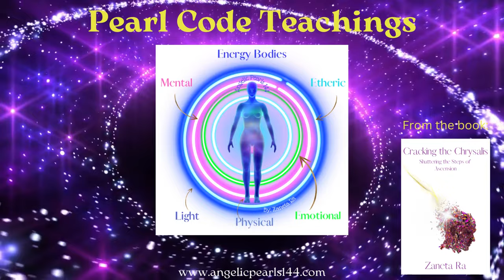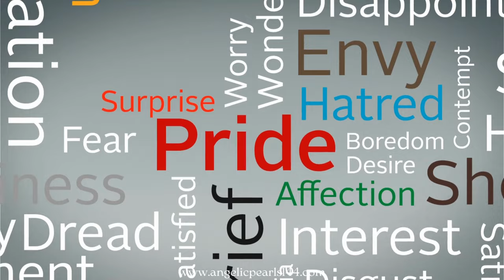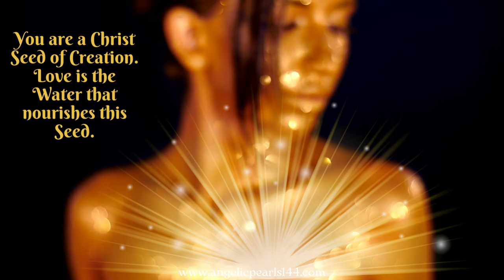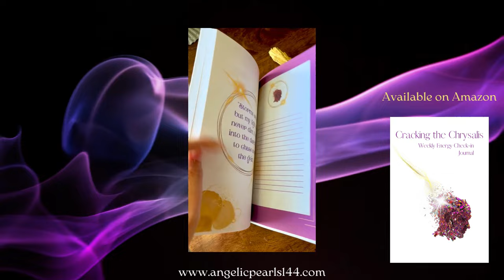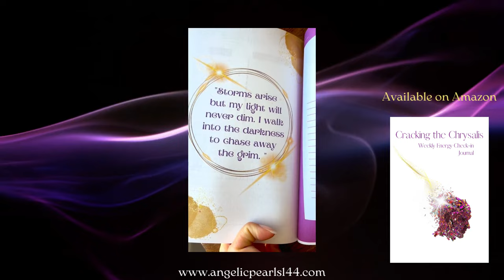Ascension Symptoms: Anchoring Higher Frequencies 2023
Update on current and upcoming Ascension Energies.

The Shekhinah Codex:

Energy Check-in Journal:

The Ascension Symptoms Manual:

All other books: